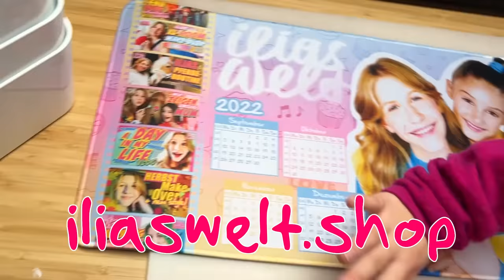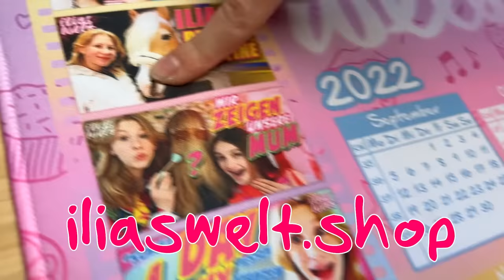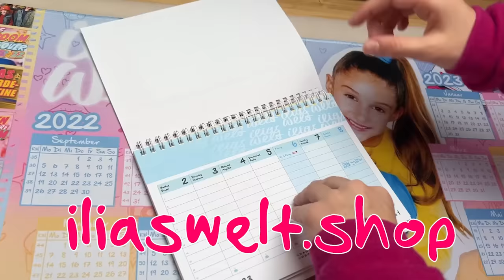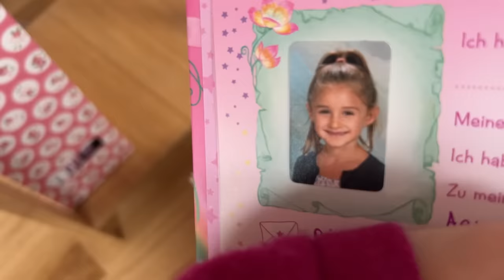ILIAS WELT - 🌟 Arwens Room Glow-up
🌟 Die Weihnachtszeit ist nun endgültig vorbei (bis zum nächsten Dezember...) Das heißt aber nicht, dass ich mein Zimmer nicht  🌿 frühlingshaft dekorieren und umgestalten kann. 🌸
Es ist sooo gemütlich, I LOVE IT ❤️

⭐⭐⭐⭐⭐⭐⭐⭐⭐⭐  ER IST DA  ⭐⭐⭐⭐⭐⭐⭐⭐⭐⭐⭐
Der ILIAS WELT -Jahreskalender!!!

⭐ Freundschaftsbuch:
- Liebevoll gestaltete Steckbriefseiten
- Viel Platz für Einträge und lustige Fotos
- Coole Mitmachseiten, DIYs und Tipps für BFF-Aktionen
- Persönliche Steckbriefe von Ilia und Arwen

IHR FINDET UNS AUCH NOCH HIER:
                    arwen_iliaswelt

Neue Videos gibt es bei uns immer am Sonntag um 11 Uhr.
Außerdem auch unter der Woche mal am Mittwoch oder Samstag.

Wir bleiben in unseren Inhalten spontan und ungezwungen, deshalb unbedingt den Kanal